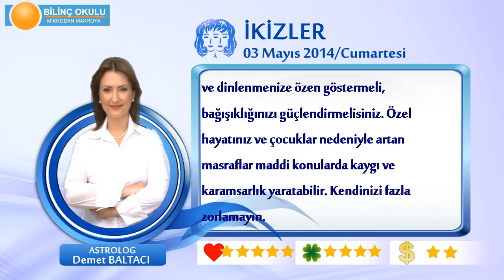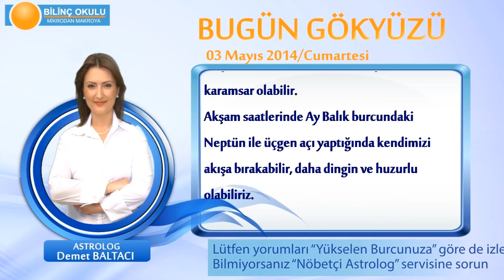İKİZLER Burcu, GÜNLÜK Astroloji Yorumu,3 MAYIS 2014, Astrolog DEMET BALTACI Bilinç Okulu